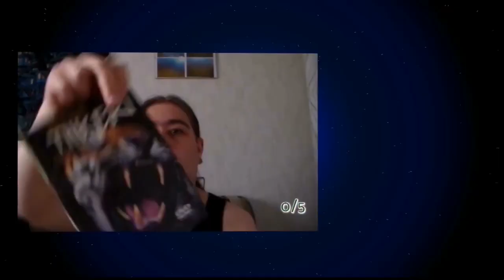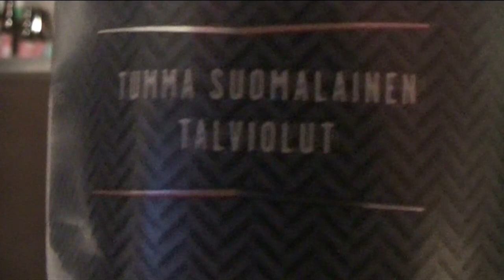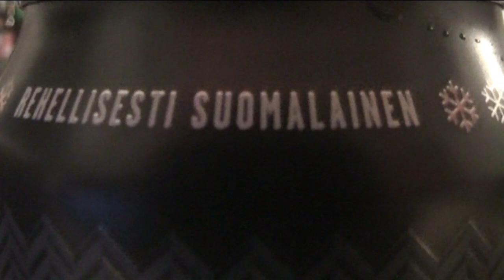Juoma testi 2